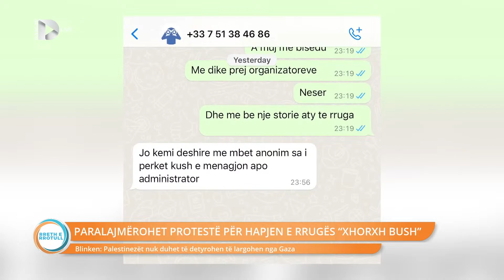Paralajmërohet protestë për hapjen e rrugës "Xhorxh Bush"